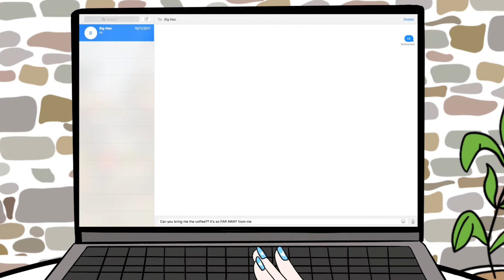🎬 MY SUPER LAZY MORNING ROUTINE [ FUNNY ANIMATED SHORT FILM ]